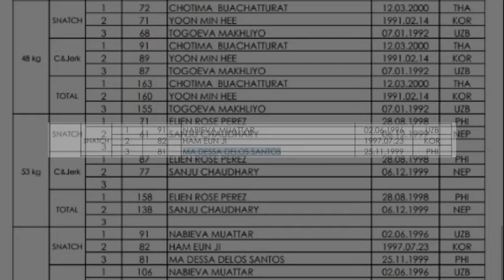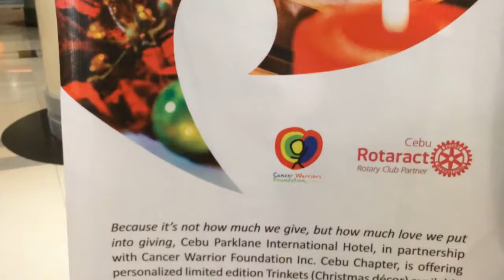SunStar Lite On, November 8, 2017 | 11 a.m.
Maayong adlaw mga higala. Here are the latest stories sa

karong adlawa, November 8, 2017.

Stories:
1. Panagtigi sa pinulongang sugbuanon ipahigayon
2. Mga pinay mihakot og medalya sa weightlifting
3. Christmas trees, decorations nga ginama sa recycled materials